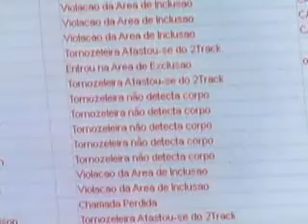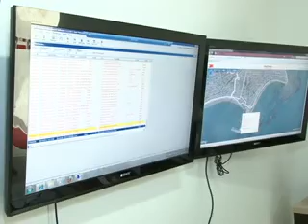Reeducandos são monitorados por tornozeleiras eletrônicas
Através de uma portaria criada pelo magistrado José Braga Neto cerca de 300 reeducandos usam o equipamento eletrônico